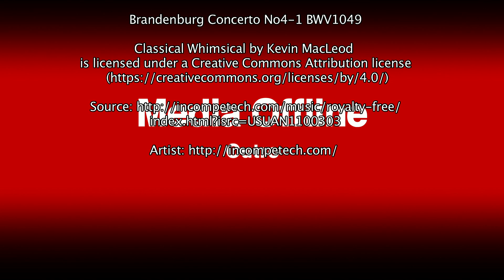julie og lone 2